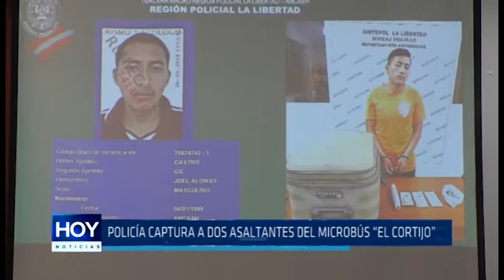Policía captura a dos asaltantes del microbús "El Cortijo"